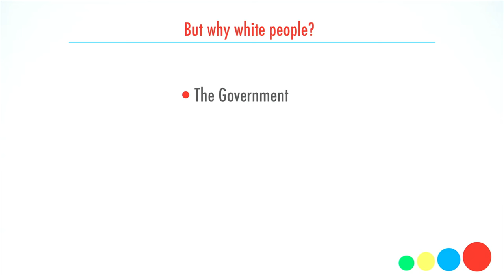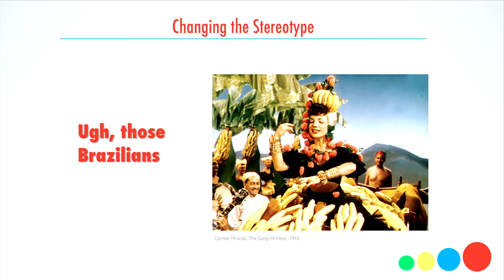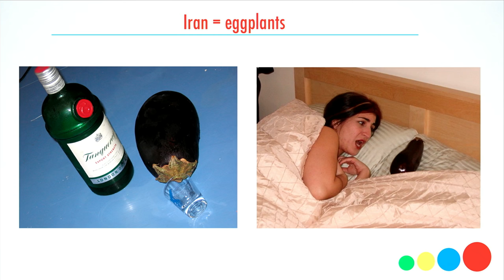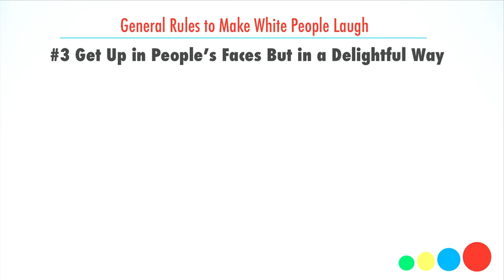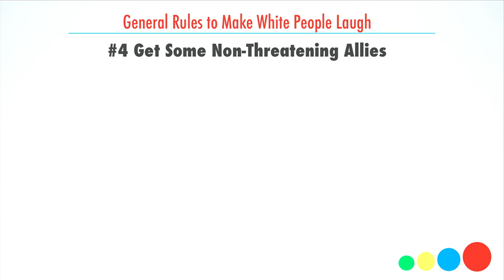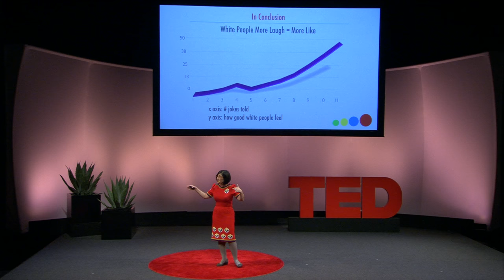Making white people laugh | Negin Farsad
Comedian, filmmaker and TED Fellow Negin Farsad discusses ways in which humanity can deal with the problem of racism. In this sharp and witty talk she gives us guidelines alongside some hilarious (and PG-13) visuals that might just shift the way we engage with each other.
Enjoy this unedited talk by Negin Farsad.
Filmed at TED2013 Fellows.